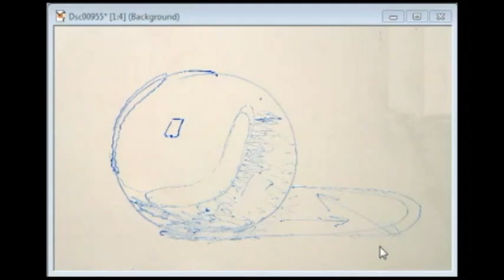Sample Video 3